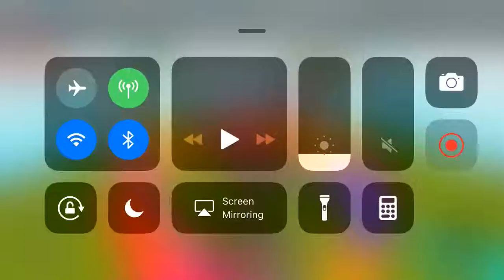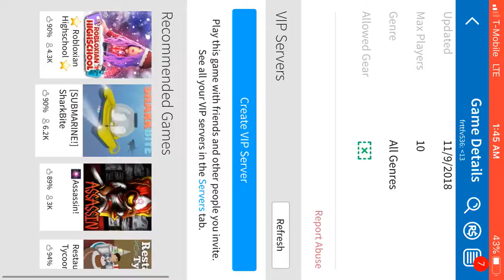Playing Roblox games